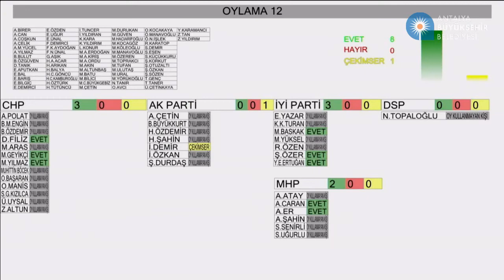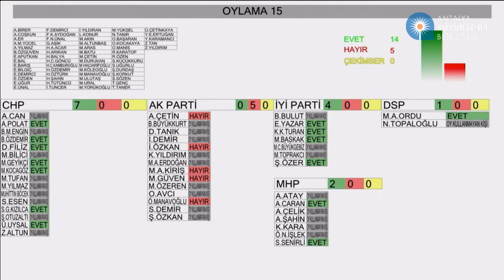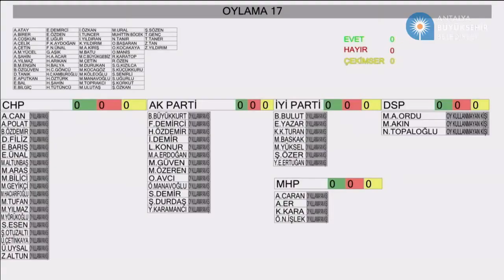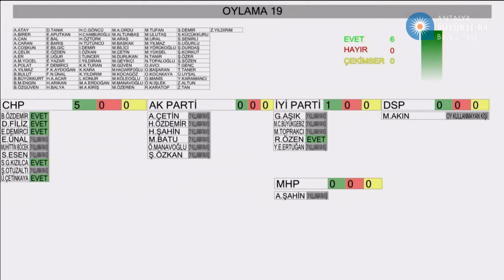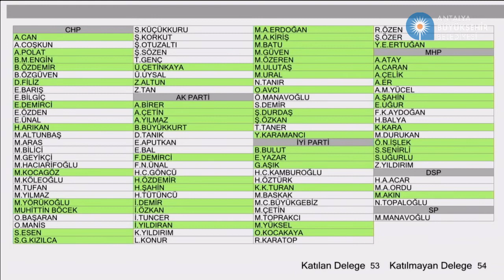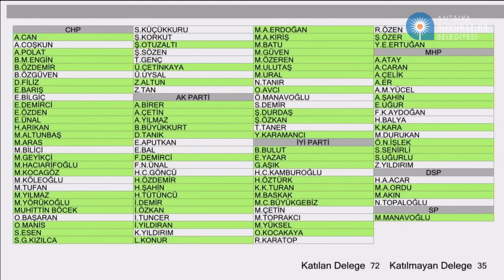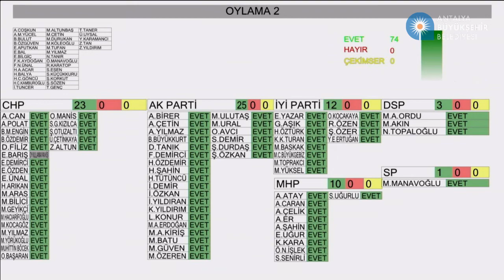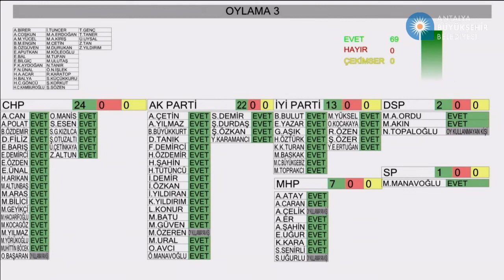20.11.2019 Tarihli Meclis Toplantısı